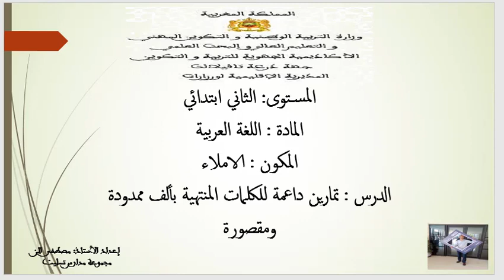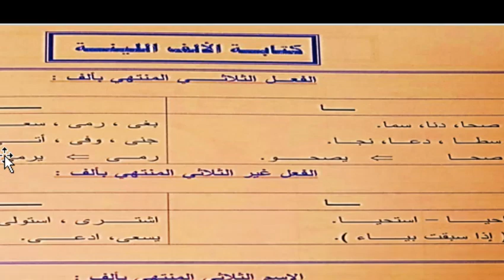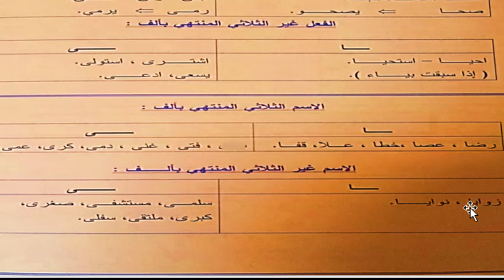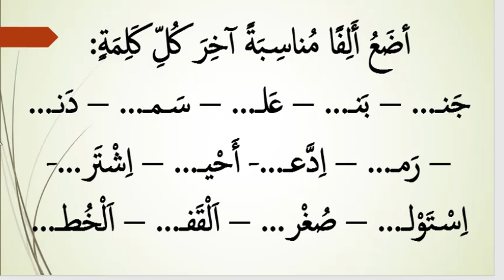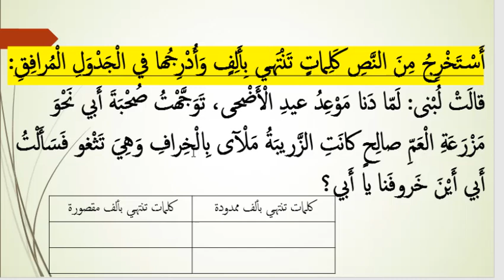youtube video #-8Pf1fRCYw0